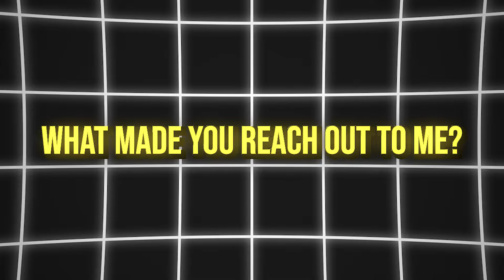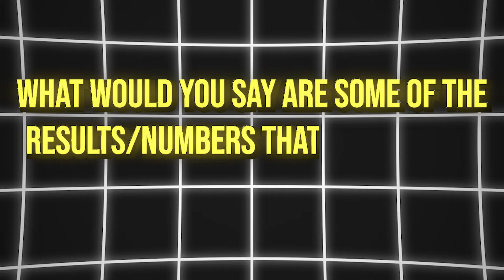How Denise Reversed Diabetes and Lowered A1C from 11.3% to 5.9%, losing 50 lbs